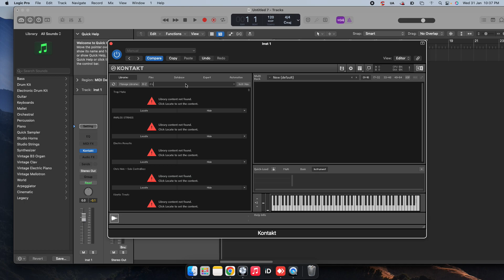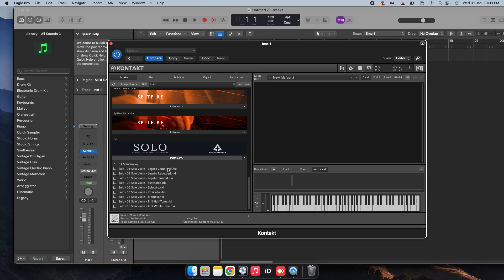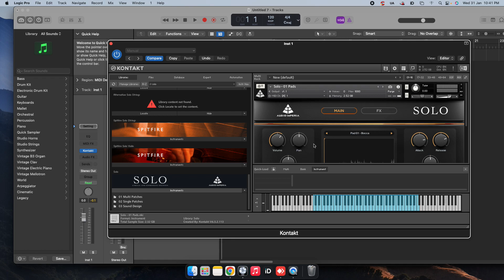Solo Violin Kontakt library For Wollywood Music Production.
cinematic studio solo strings
bohemian violin/ deep solo violin
TOP 5 VIOLIN KONTAKT LIBRARIES FOR PRODUCERS
Solo Violin with Modern Scoring Strings
 the BEST Solo String libraries
Kontakt library | Chris hein Violin | Solo Violin library | vst violin
VST DE VIOLINO MUITO REAL
All About Stings And Violin Sounds For Bollywood Music Production
Plugins for Captivating Violin Sounds
VIOLIN / VST/ MAINSTAGE